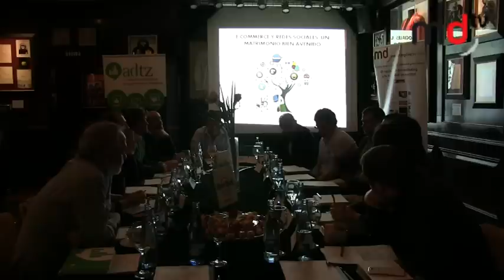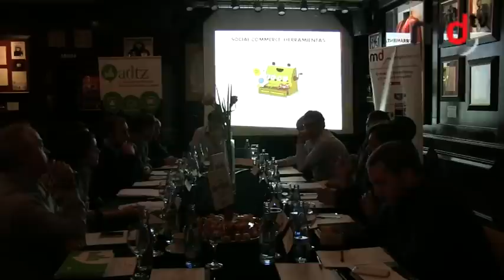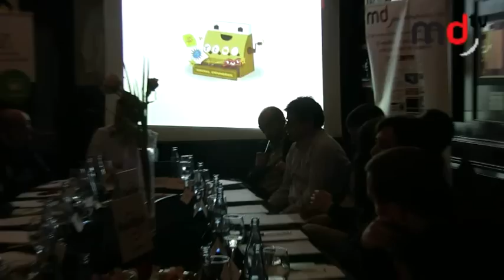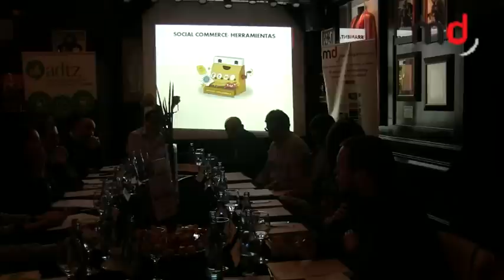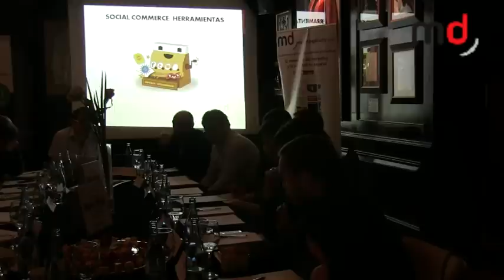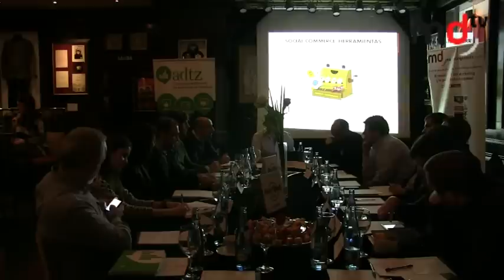Desayuno ADTZ: "Del e-commerce al social commerce"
Desayuno organizado por MarketingDirecto.com en Hard Rock Café Madrid en colaboración con ADTZ. Moderado por Javier Piedrahita y con la participación de:

Jorge Rincón, fundador y director general de ADTZ
Adolfo Aladro, director de operaciones de ADTZ
Fabio Neurohr, head of marketing de LetsBonus
Marcos Alves, co-founder & CEO de ElTenedor.es
María Sañudo, marketing manager de vente-privee.com
Ángel Barquilla, responsable de marketing online de Rastreator.com
Manuel Betegón alonso, responsable departamento de e-commerce La Vida es Bella
Diego González Montero, analista web y community manager La Vida es Bella
Almudena Pascual, product manager ecommerce solutions de SEUR
Javier Yohn, social media manager Fnac
Luis Gallego, director internet Leroy Melin
Lina Carlos de Vergara, brand & communication manager bwin